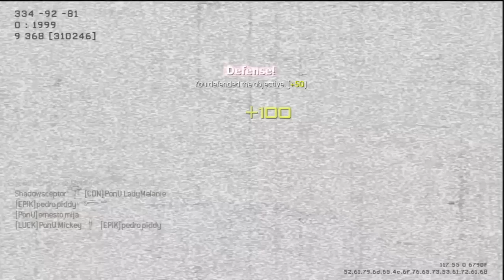Call of Duty MW3| Sorry for being MIA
Excuse my french but we in france! :-p I will apologize for being absent from commentating for 4 days, I have been extremely busy with semester. You'll see why in this episode!